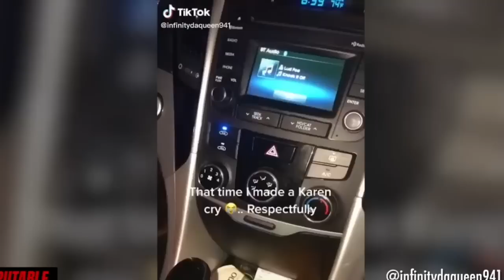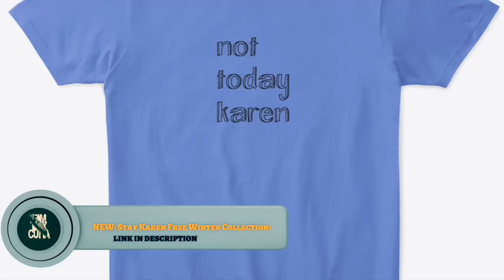Top 5 Most Spoiled Entitled Karens Going Above And Beyond!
In this video, we're having a public karen freakout! Karens are getting way too entitled and are going above and beyond to get what they want. Watch as we rant about these entitled karens and give some tips on how to handle situations like this.

If you've ever had a public karen freakout, then you know just how infuriating they can be. In this compilation video, we're highlighting some of the most entitled Karens on the internet and how they're ruining everything. From demanding free stuff to getting angry with everyone, these karens are driving us all crazy!
00:00 Introduction
00:50 Karen Hates Skateboards (Not Eligable for vote)
01:54 #1 Karen Exposed at Car dealership
03:29 #2 Wheelchair Darranitus
05:38 #3 Halloween Candy Karen
07:20 #4 Bonus Karen Cries